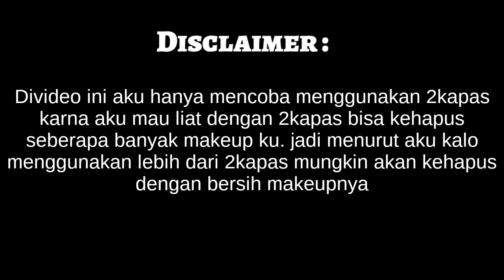6 Makeup remover | Binggung pilih yang mana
Video ini harusnya aku upload hari minggu tanggal 27 agustus 2017 sesuai jadwal upload dichanel aku yaitu hari sabtu dan minggu. Tapi karna waktu itu ga kesave jadi mau ga mau aku harus edit ulang dan baru bisa aku upload sekarang.

Make up yg aku gunakan divideo ini sama semua selama 3hr aku mencoba 6 make up remover ini, yaitu：
- Milani foundation mix inez satin smooth
- Etude house drawing eyebrow
- Inez eyeshadow
- Maybelline hypersharp liner
- Mascara magnum
- Nyc bronzer
- Nyx soft matte lip cream mix kuba liptint
- Nyx soft matte lip cream mix purbasari hi matte

6 makeup remover yg aku punya ini udah sekitar 6bln ini aku kumpulin, dan aku emang kalo pakai make up remover suka ga sampai habis. Pasti aku sisain dikit dan waktu aku ngeliat lemari aku ada 6 makeup remover ini jadi aku kepikiran utk buat video ini. Semoga membantu dan bermanfaat, jangan lupa dishare sebanyak banyak nya.